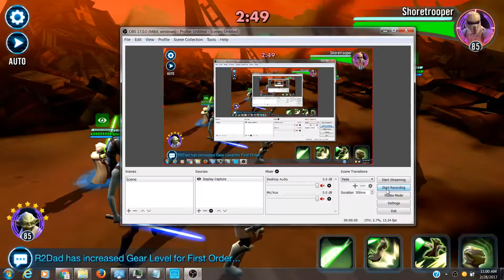Zeta QGJ vs Zeta Maul